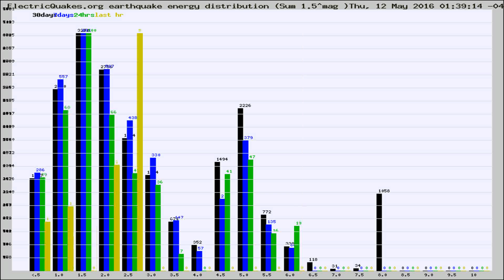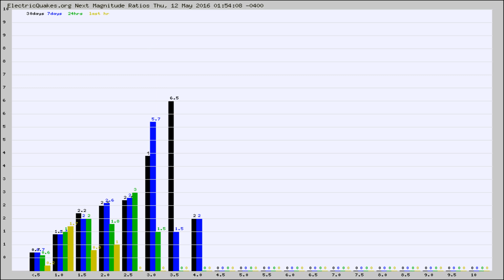Todays_Hourly_World_Earthquake_Statistics_from_ElectricQuakes.org_05-12-16+02:02:01